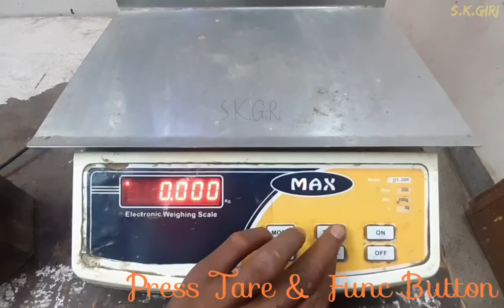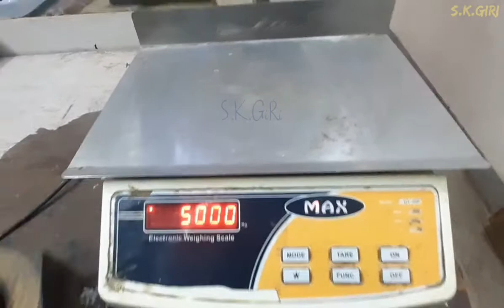Calibrate Electronic Weighing Scale ! Goldtech Dolphin And Max | Calibration Process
What is a Heat Sink? Heat Sink Types

The 12 Best Electronics
Arduino Projects
Electronics Projects
Mini Project Circuits
Mini Project Ideas
ECE Projects
EEE Projects
Raspberry Pi Projects
Electrical Project Ideas
Embedded Projects
Latest Electronics Ideas
Microcontroller Mini Projects
Robotics Projects
VLSI Projects
Solar Projects
IOT Projects
Communication Projects
LED Projects
Power Electronics Projects
RFID Projects
Home Automation Projects
Matlab Projects
EIE Projects
Wireless Projects
LabView Projects
Zigbee Projects
GSM Projects
#555 Timer Circuits
Sensor Projects
ARM Projects
DTMF Projects
PIC Projects
Electrical Mini Projects
ESP8266 Projects

Best Rgb Led Strip Light Kits
Arduino Starter Kit
Electronics Books Beginners
Breadboard Kits Beginners
Best Arduino Books
Diy Digital Clock Kits
Drone Kits Beginners
Best Brushless Motors
Raspberry Pi Books
Soldering Stations
Electronics Repair Tool Kit Beginners
Raspberry Pi Starter Kits
Best Waveform Generators
Arduino Robot Kits
Oscilloscope Kits Beginners
Raspberry Pi LCD Display Kits
Robot Cat Toys
FM Radio Kit Buy Online
Best Resistor Kits
Soldering Iron Kits
Best Power Supplies
Best Capacitor Kits
Arduino Sensors
Best Function Generator Kits
Led Christmas Lights
Best Iot Starter Kits
Best Robot Dog Toys
Best Robot Kits Kids
Best Solar Panel Kits
Led Strip Light Kits Buy Online
Top Robot Vacuum Cleaners
Digital Multimeter Kit Reviews
Solar Light Kits Beginners
Best Jumper Wire Kits
Best Wireless Rout
Electric Lawn Mowers

LACTOSCANE CALIBRATION
COUNTING MACHINE

Electronic experiments

powerfull investion

mechanical engineering

GENERAL ELECTRIC

Change Ad Consent

PROJECTS

Mini projects

Free circuits

Home Automation

Seminar Topics

Electronics Questions

IO Devices

DC Circuits

FILM CAPACITOR
CERAMIC CAPACITOR
POLYESTER CAPACITOR
MOV METAL OXIDE VARISTOR
The Resistor. ...

Sidh mechanic